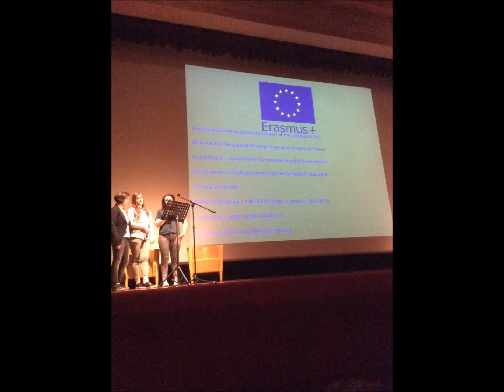iis mandela 2015